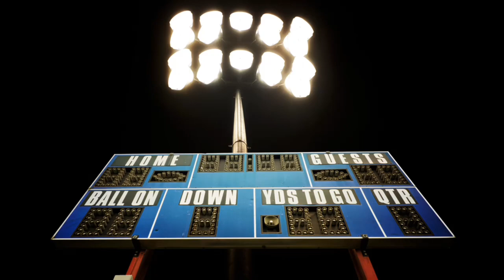West Haven Blue Devils 2021 Homecoming Football Game Hype Video / Blue Devils vs Rams